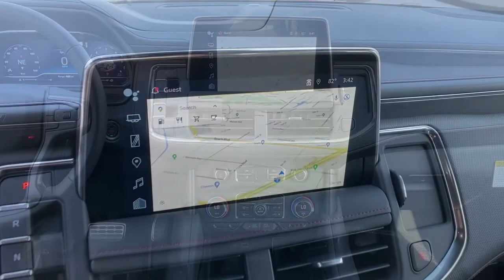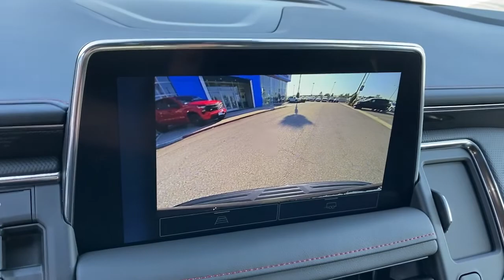2023 Chevrolet Tahoe Anaheim, Buena Park, Santa Ana, Norwalk, Fullerton, CA PR125236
Black New 2023 Chevrolet Tahoe RST available in Buena Park, California at Premier Chevrolet of Buena Park. Servicing the Anaheim, Santa Ana, Norwalk, Fullerton, CA area.

Black 2023 Chevrolet Tahoe RST RWD 10-Speed Automatic with Overdrive EcoTec3 5.3L V8 Jet Black/Victory Red Leather.